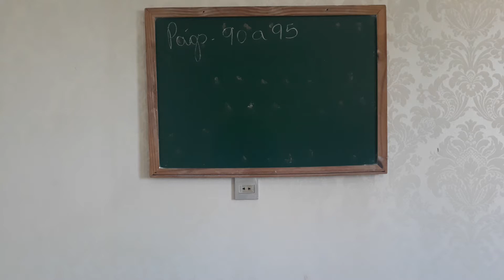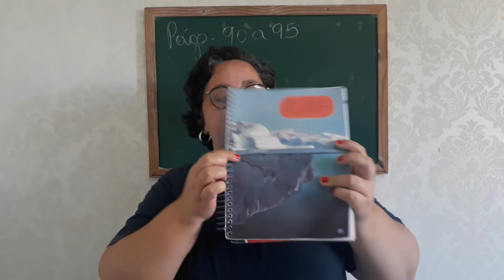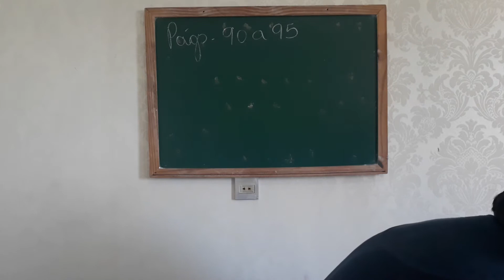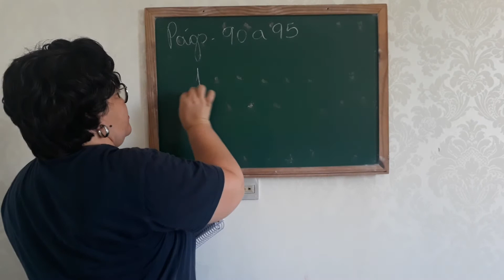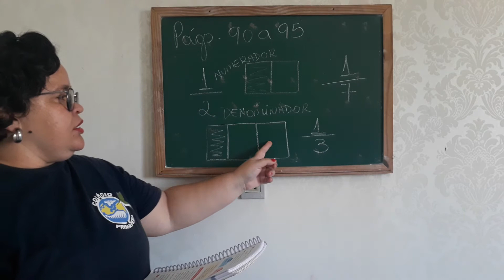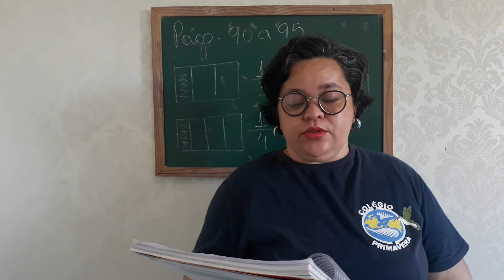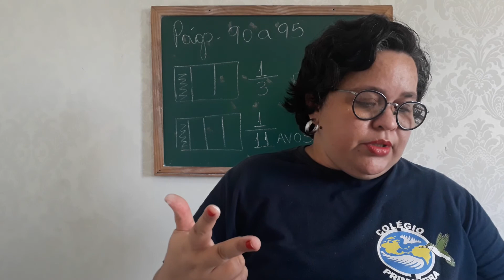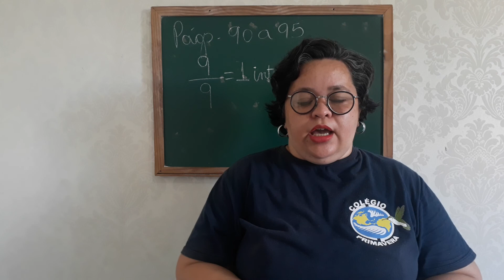02/08 - 4º Ano Aula de Matemática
Matemática: Mód. 03, Cap. 07 – Fração de um inteiro - páginas: 90 a 95.